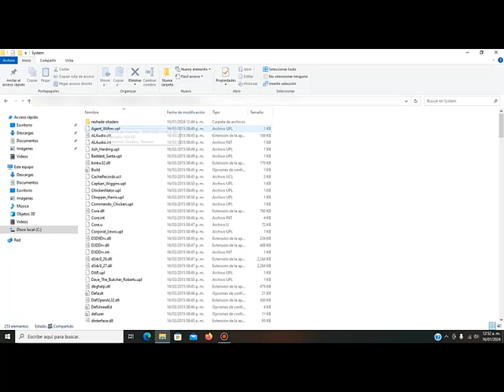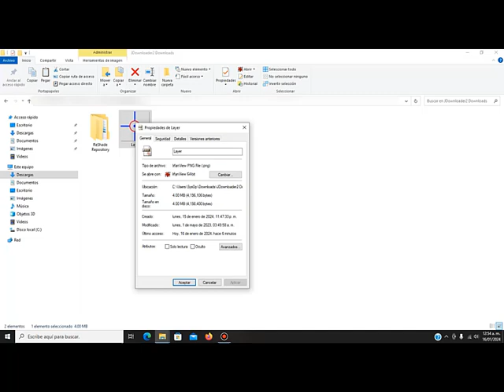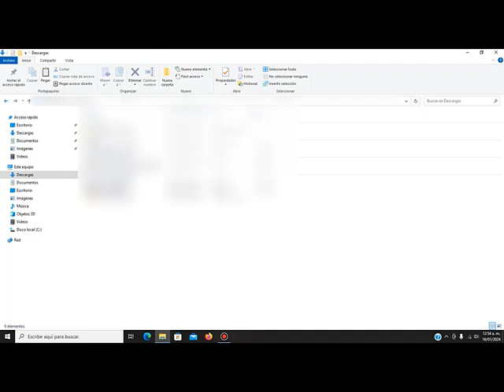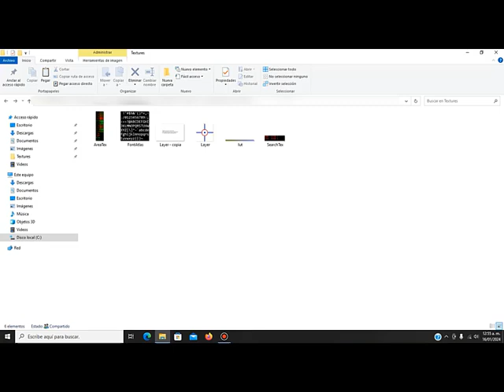Como Poner Una Mira Custom (Mod) En El Killing Floor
¡Hola!

En este bonito video tutorial de Youtube te enseño a poner tu propia mira custom hecha en Photoshop para el juego Killing Floor.

Como siempre fácil, rápido y bien explicado.

Bye Bye